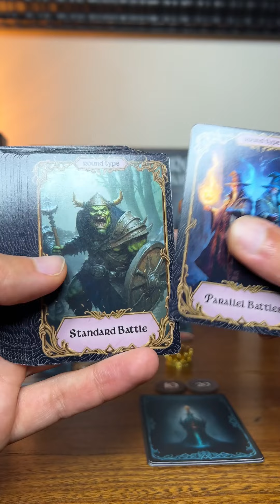Can you seize the crown to become the ultimate sovereign of Akoria?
2-8 player trick-taking game | 45 - 60 minutes | ages 10+